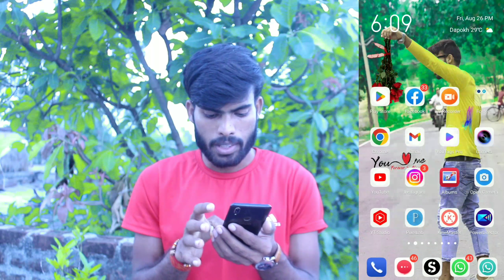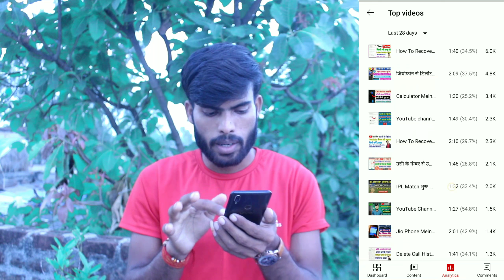YouTube Video Viral Kaise Kare l how to increase youtube views l 😇Views बढ़ाने का न्यू तारिका l 2022